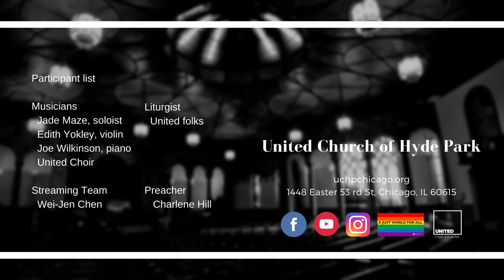New Mercies, New Blessings (Jan 3 2021)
"New Mercies, New Blessings"